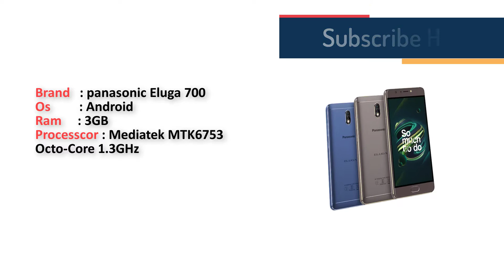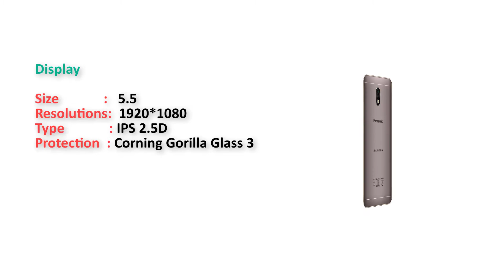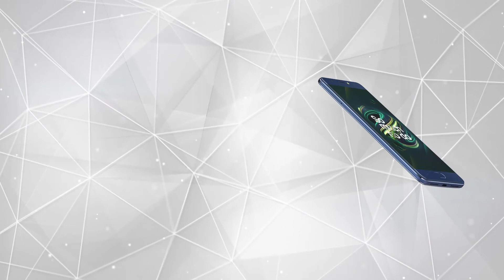Panasonic Eluga Ray 700 | 5000 MAh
Panasonic ELUGA Ray 700 Specifications

    Display
    Processor
    RAM/ROM
    Camera
    Battery
    OS
    Colours
    Dimensions
    Connectivity
    Sensors
    Ports
    In box

    Display
    Size
    13.97cm(5.5)
    Resolution
    FHD(1920*1080)
    Type
    IPS -2.5D Curved
    Protection

    Processor
    Processor
    Octa-core 1.3GHz,MTK6753

    RAM/ROM
    RAM
    3 GB
    ROM
    32 GB
    SD card
    Yes -Expandable upto 128GB

    Camera
    Rear camera
    13MP (PDAF)
    Front camera
    13MP

    Battery
    Battery (mAh)
    5000

    Operating system
    OS

    Colours
    Colours
    Champagne Gold,Mocha Gold, Marine Blue

    Dimensions
    Weight
    182g
    Dimensions
    153.75*75.35*8.9(mm)

    Connectivity
    Bearer
    2G/3G/4G VoLTE
    GSM
    GSM 850/900/1800/1900
    UMTS
    UMTS 900/2100 MHz
    LTE
    B3/B5/B40(FDD1800/FDD850/TDD2300)
    WIFI
    SUPPORTED
    Bluetooth
    4.0 A2DP
    GPS
    Yes
    FM
    Yes

    Sensors
    Accelerometer
    Yes
    Proximity
    Yes
    Digital compass
    Yes
    Ambient light
    Yes
    Finger print sensor
    Yes
    OTG
    Yes

    Ports
    SIM card
    Dual Sim-dedicated-nano+nano
    USB
    USB 2.0

    In box
    Contents
    Main Device(inclusive of Battery), Charger, USB Cable, Protective Screen Guard, Quick Start Guide, Earphones, Warranty Card, Sim Insert PIN